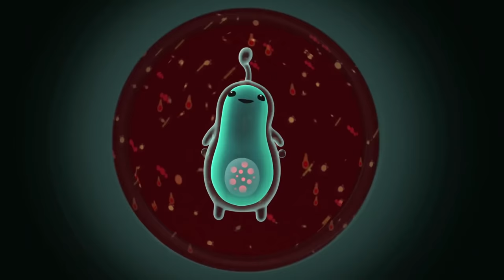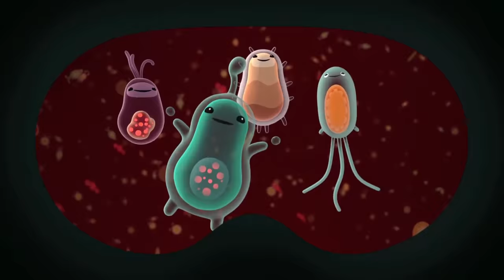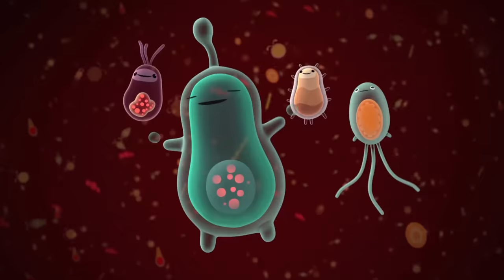Impossible Creatures | 70 Mins+ | Cartoons for Kids | Underwater Sea Education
The Octonauts encounter the impossible in this unique creatures special!